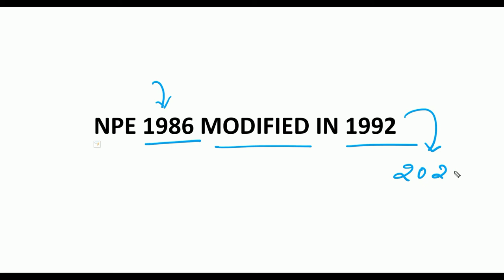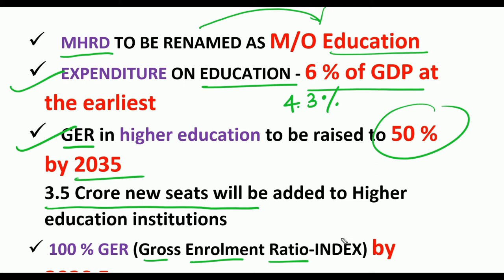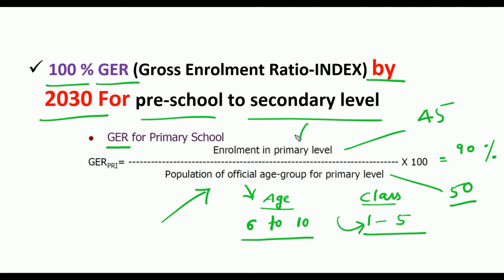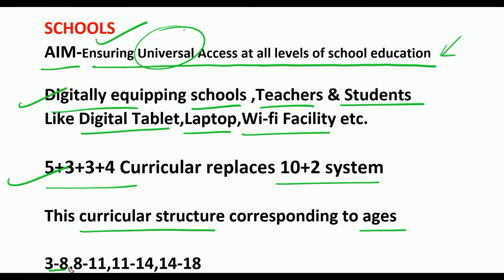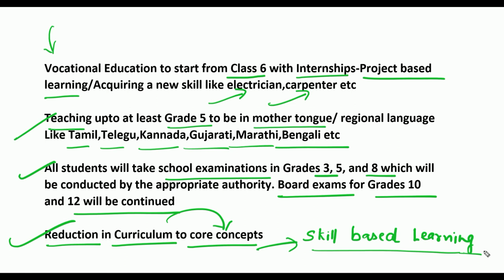NEW EDUCATION POLICY(NEP)-2020 || MAJOR CHANGES ANALYSIS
The Union Cabinet approved a new National Education Policy on July 29, after a 34-year gap. The National Education Policy, 2020 is meant to provide an overarching vision and comprehensive framework for both school and higher education across the country. The new NEP, approved by the Cabinet, has not been presented in Parliament. It is the first to be formulated by a Bharatiya Janata Party government and the first in the 21st century. It is only a policy, not a law; implementation of its proposals depends on further regulations by both States and the Centre as education is a concurrent subject

MY Equipments THAT I USE
Mic BOYA M1
PEN TABLET
GREEN SCREEN